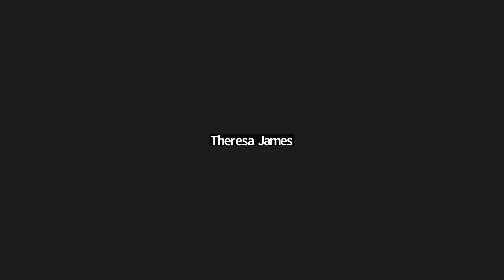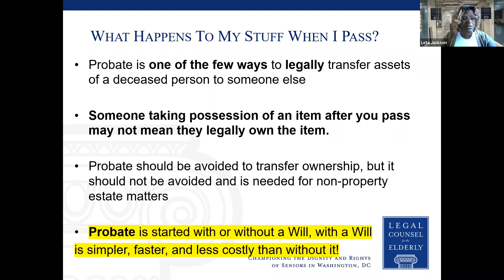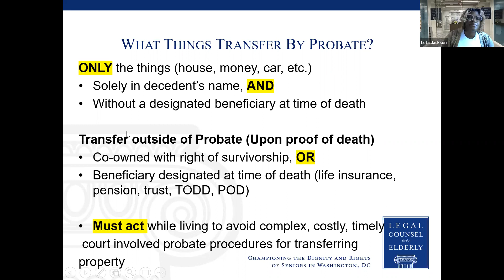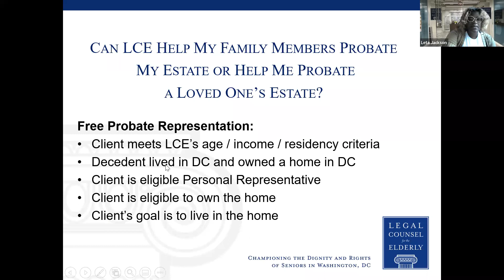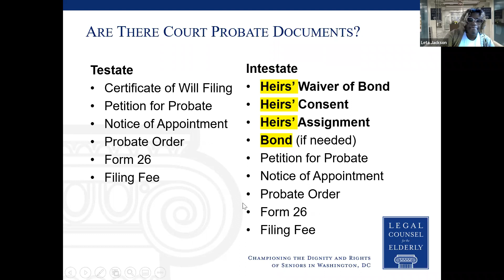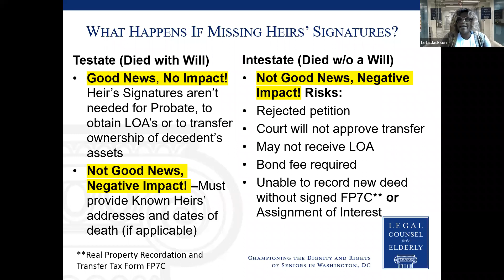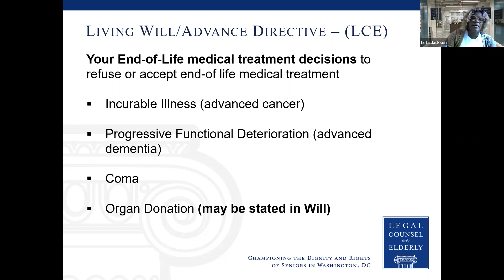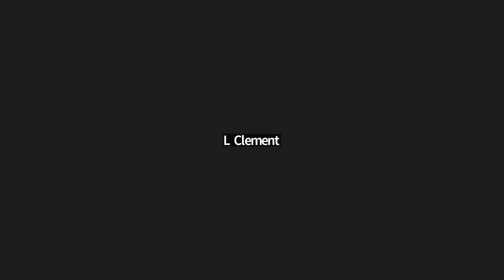Probate, Wills, and Power of Attorney provided by Leta Jackson DC Legal Counsel Call - 8-30-22